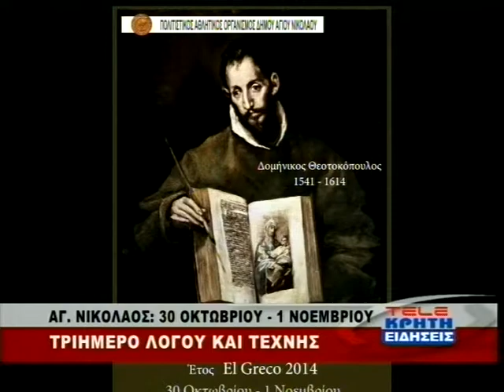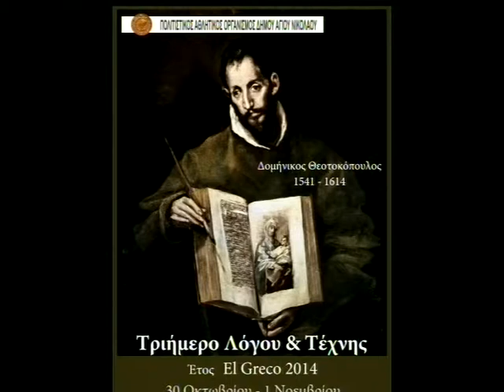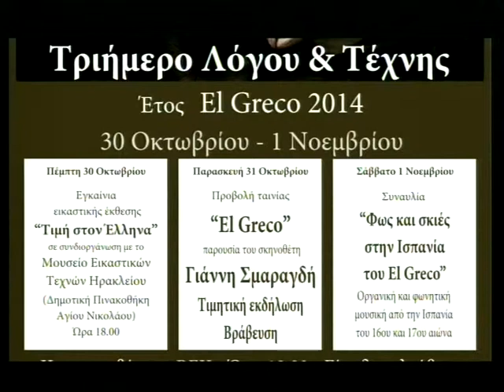ΤΡΙΗΜΕΡΟ ΛΟΓΟΥ ΚΑΙ ΤΕΧΝΗΣ ΣΤΟΝ ΑΓΙΟ ΝΙΚΟΛΑΟ